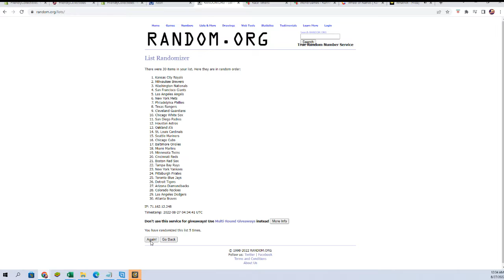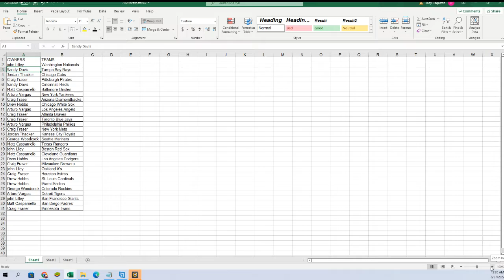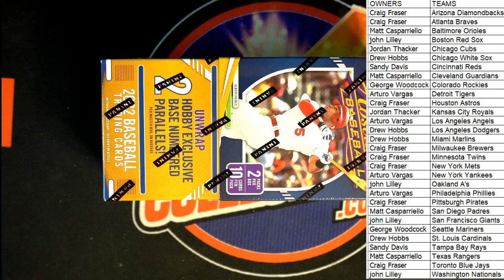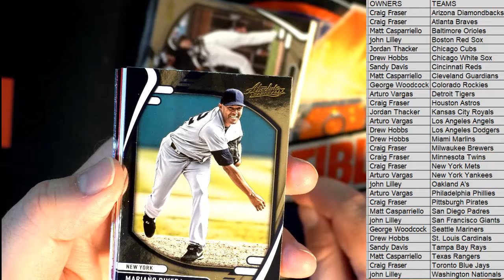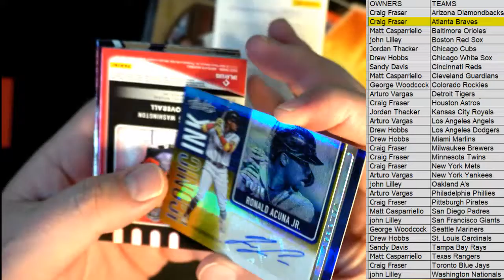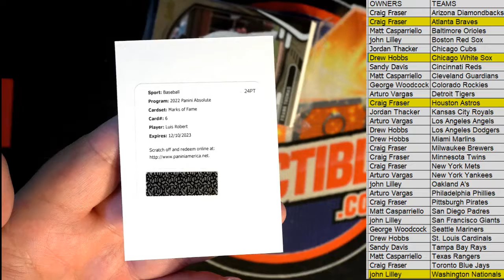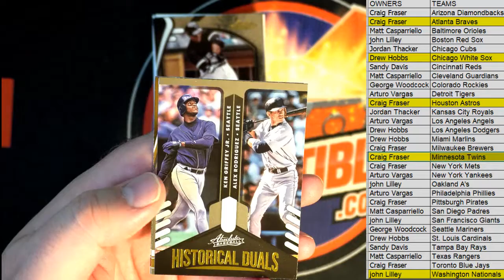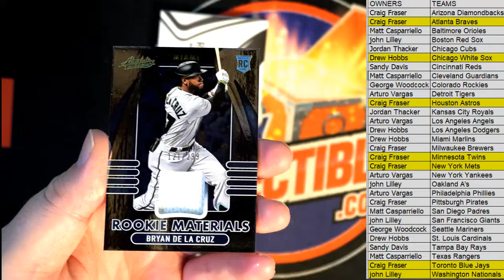2022 Panini Absolute Baseball Hobby Box ID 22ABSOLUTEMLB161